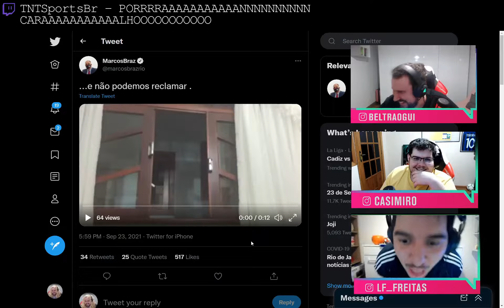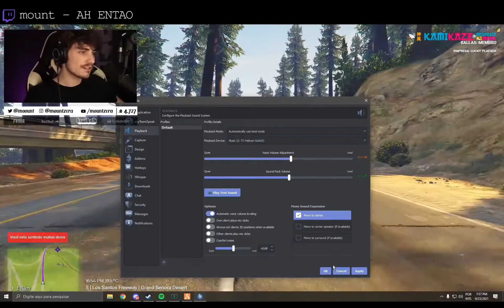Melhores Clipes Twitch #27 ( adolfz, Cachorro1337c... )